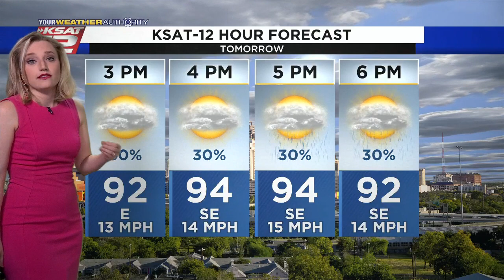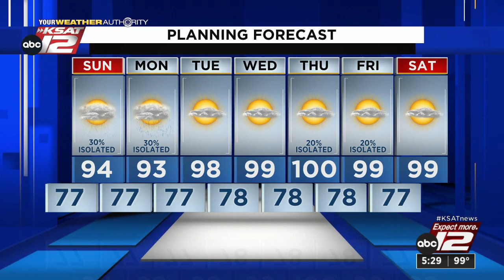KSAT 12 News at 5 : Aug 13, 2022